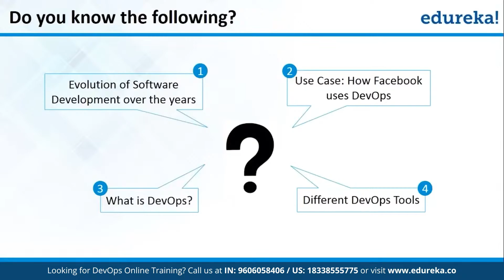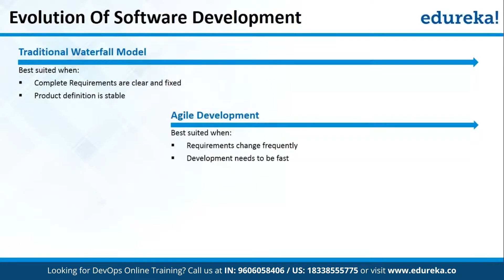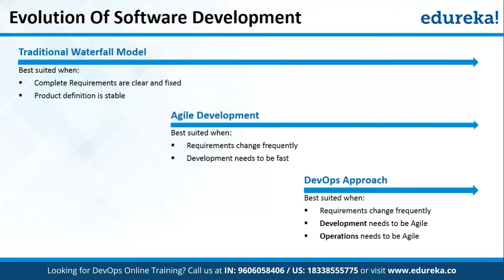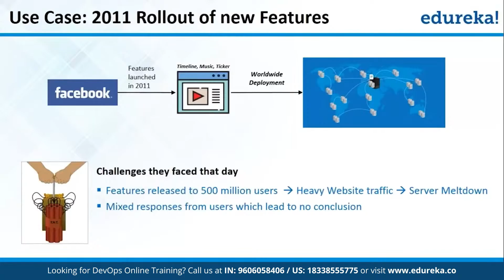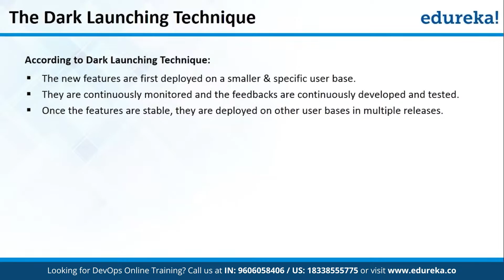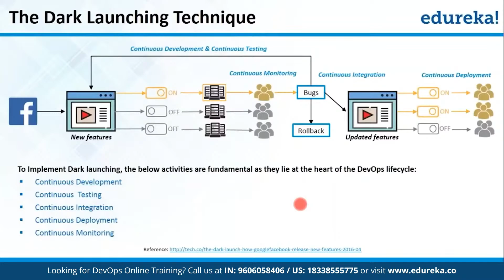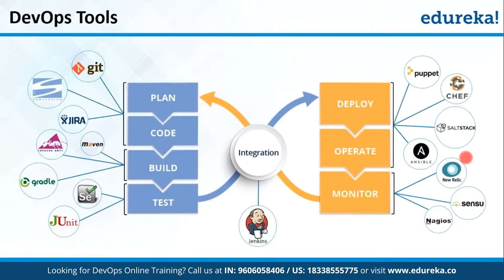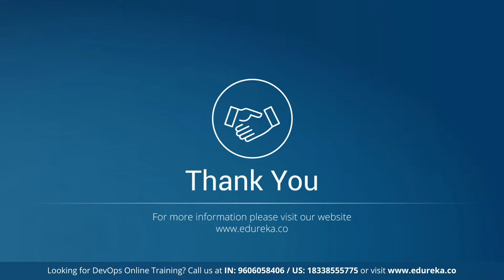What is DevOps? | DevOps Training - DevOps Introduction & Tools | DevOps Tutorial | Edureka Rewind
This DevOps tutorial takes you through what is DevOps all about and basic concepts of DevOps and DevOps Tools. This DevOps tutorial is ideal for beginners to get started with DevOps.